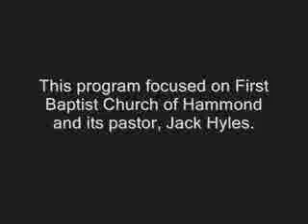REV JACK HYLES, PULPIT.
Hyles and Anderson school, part # 2